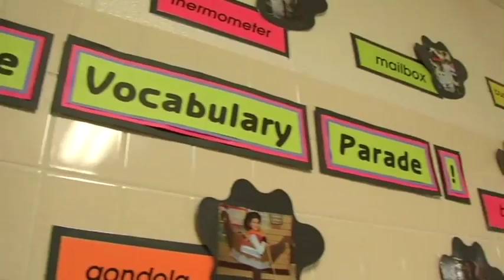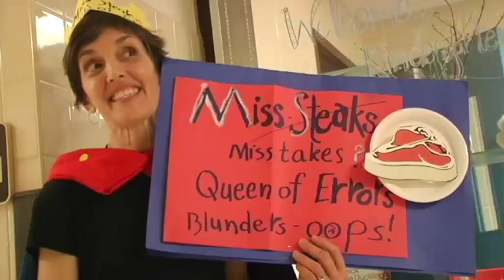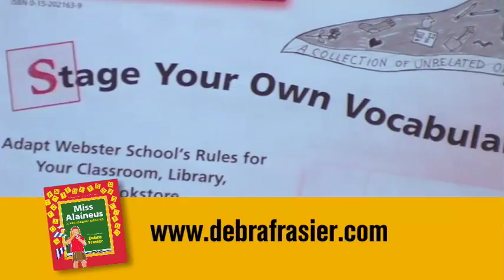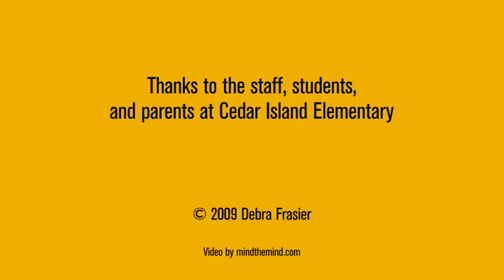Debra Frasier talks on Miss Alaineus Vocabulary Parades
Author and Illustrator Debra Frasier talks about her book, Miss Alaineus, A Vocabulary Disaster and on they engendered the popular Vocabulary Parades.

One in a video series:
Short Answers to Big Questions on Picture Books.